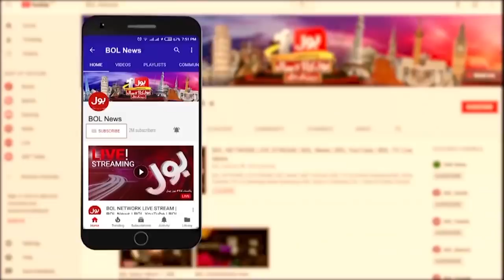Petrol sasta hogaya | Petrol Price Decrease | Breaking News